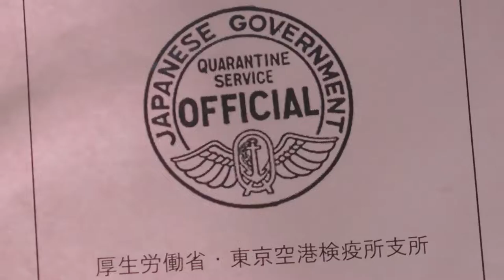#111 Japanese lesson in VRCHAT vol.4 - Quarantine days in Japan DAY 9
Masamurai teaches what to say "at the longest" and "at the shortest" in Japanese in VRCHAT.